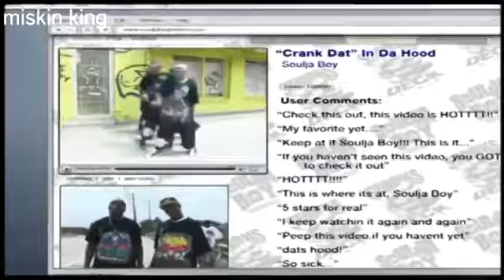Kamyoncu dayı edit (Hıııııhh ahaaaa mix)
Kâr amacı gütmeyen kanal.